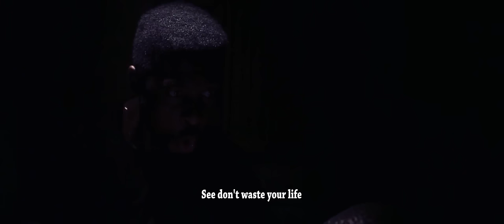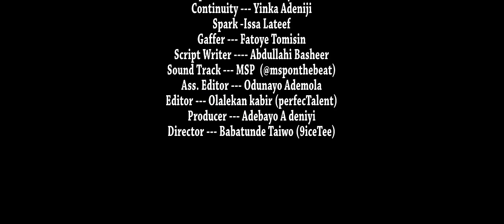SE BIO TIMO | Latest Yoruba Movie 2023 Drama | Apa | Niyi Johnson | Rotimi Salami | Sunday Jatto